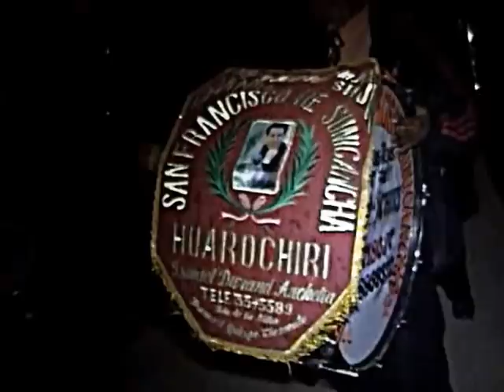AURAHUA HUANCAVELICA AGOSTO 2013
CONCURSO DE BANDA